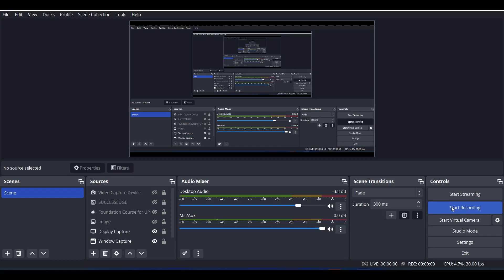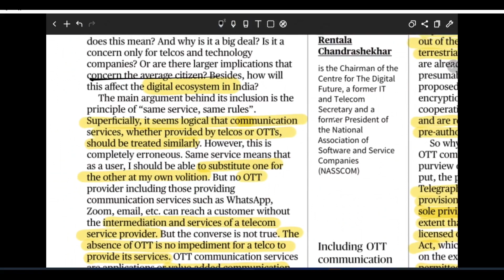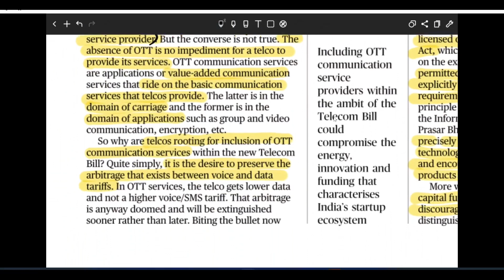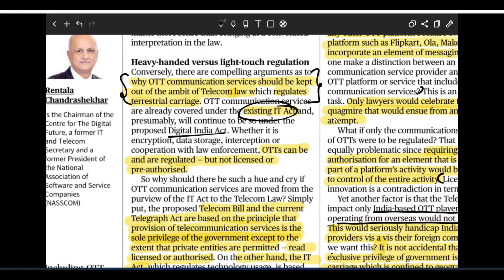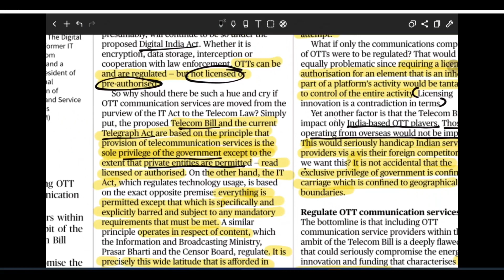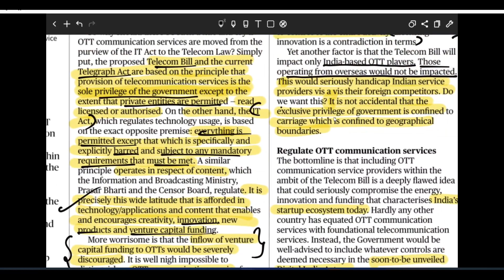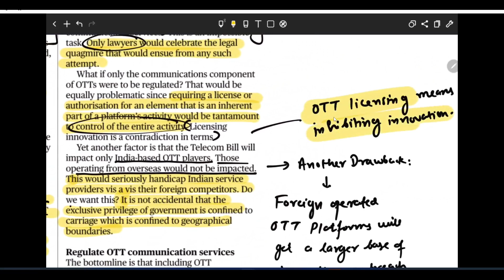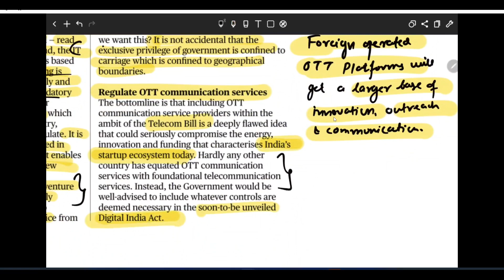The Hindu Editorial Analysis 25 Nov 2022 |Should OTT Platforms be regulated under Draft Telecom Bill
In the video, Harshvardhan sir discuss the Hindu editorial on OTT Platforms and Freedom of speech over communication and digital ecosystem.